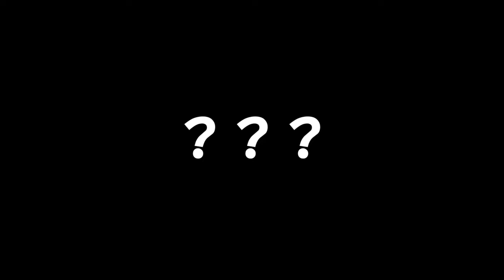【地獄の縛り】過去一戦士大会に苦戦しています #10【DQMBV】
戦士大会の鬼門『パッチョ』を超えたティラとドラキー達。

しかし、鬼門はまだここにあった。
本来なら苦戦しないはずの戦士大会が、縛ってしまったせいで難易度が上がってしまうのである

（CV.アンラ）